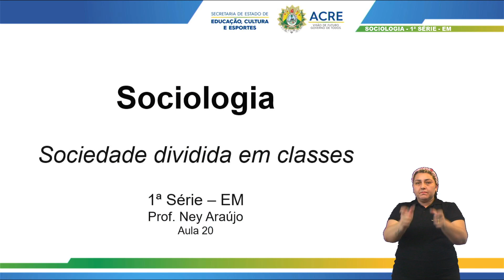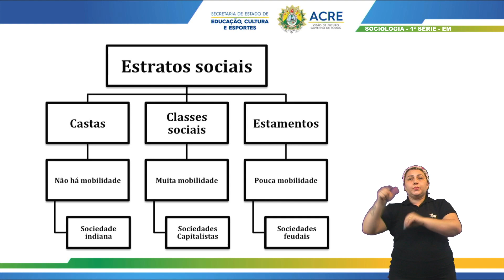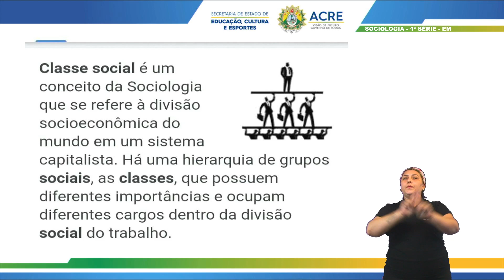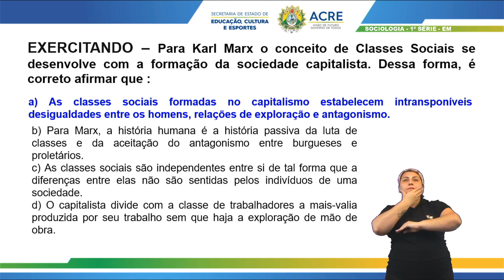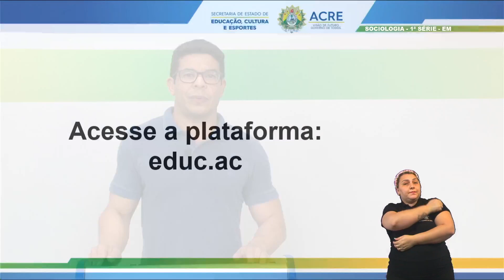1ª Serie - Sociologia - Aula 16 - Sociedade Dividida em Classes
1ª Série do Ensino Médio.
Aula 16 de Sociologia.
Tema: Sociedade Dividida em Classes.
Professor: Silharney.
Ano Letivo 2021
Acesse: